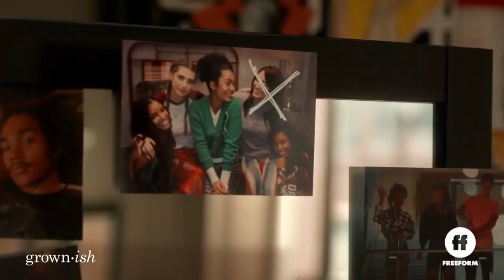Grown-ish Season 2B | Zoey Finds Out About Ana & Aaron Promo (HD)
After a cliffhanger spring finale, Zoey (Yara Shahidi) and her friends find themselves at dramatic crossroads in their relationships, academics and adulthood. The second half of the season continues to explore important topics, including cultural appropriation, mental health, academic scandal and more.

» Watch Grown-ish Wednesdays at 8:00pm on Freeform
» Starring: Yara Shahidi, Francia Raisa, Luka Sabbat, Trevor Jackson